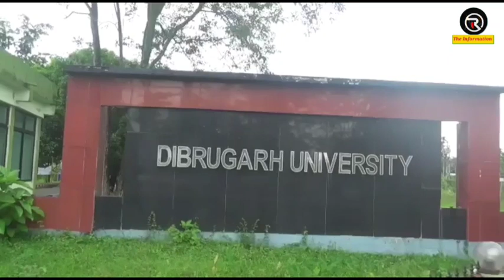ডিব্ৰুগড় বিশ্ববিদ্যালয়ত নামভৰ্তিৰ মাচুল বৃদ্ধি কৰাক লৈ আহোম গণমঞ্চৰ সম্পাদক অকণ ভূঞাৰ প্ৰতিক্ৰিয়া